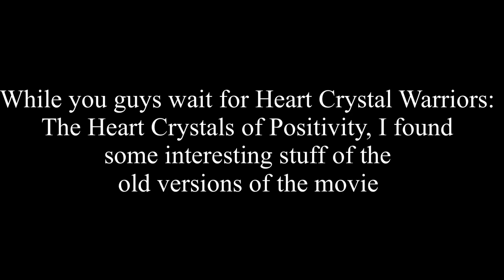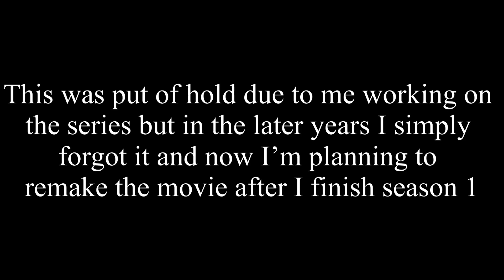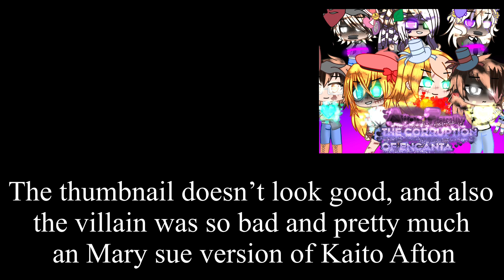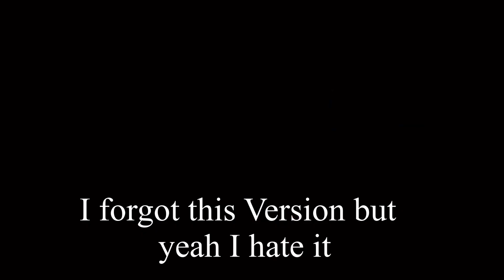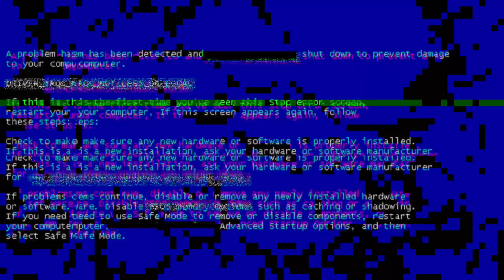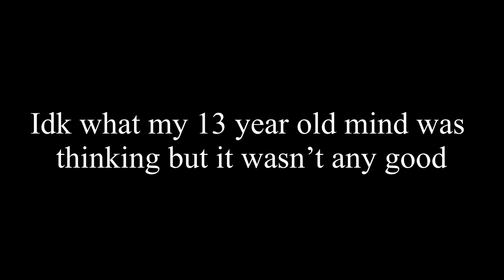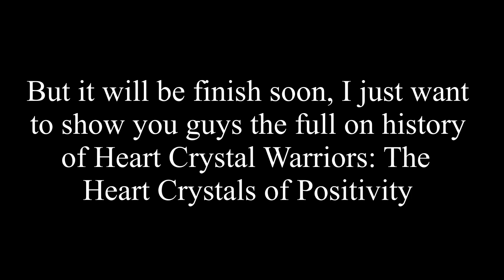The History of Heart Crystal Warriors: The Heart Crystals of Positivity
This went all of the way back to 2020